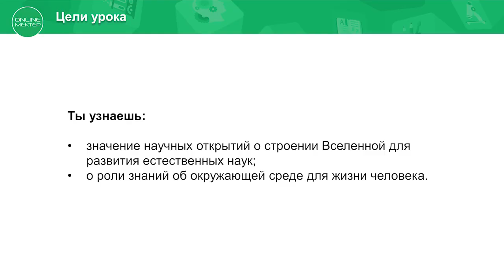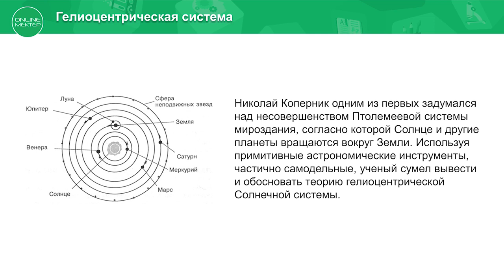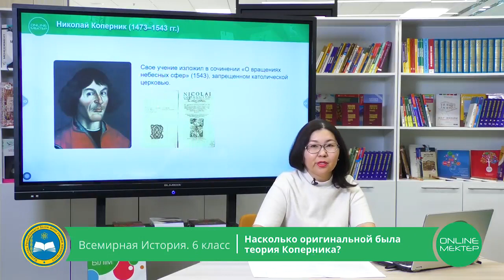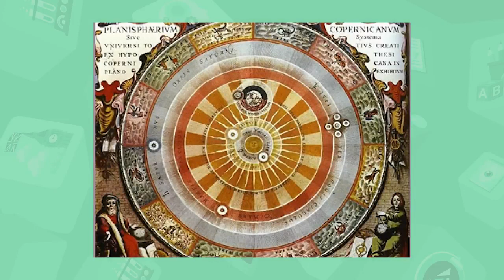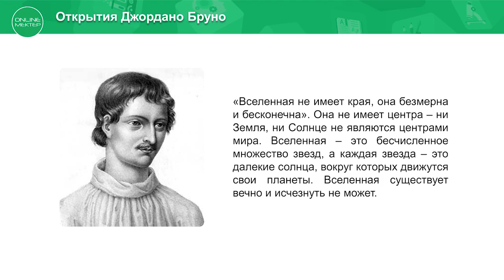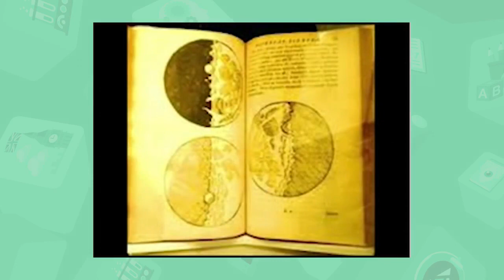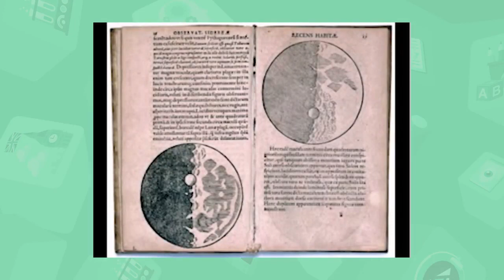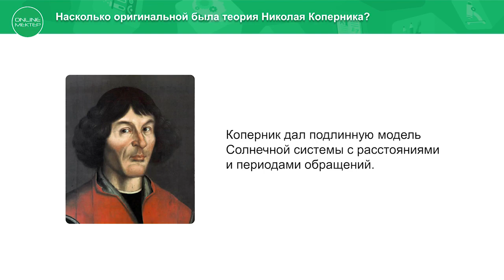6 класс. Всемирная История. Насколько оригинальной была теория Коперника? 21.05.2020